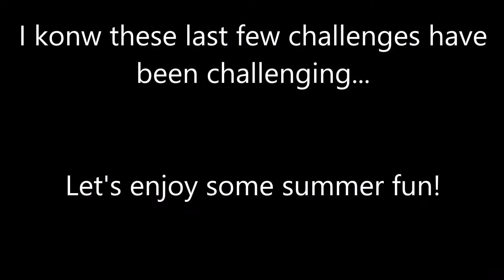Come Play Truth or Dare Online Friday Challenge #81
ROLL CALL WEEK

If you're playing, please play!

This is also a good week to invite friends to play... please introduce them when they join.

Show us what summer looks like for you!
Post photos of your summer adventures.